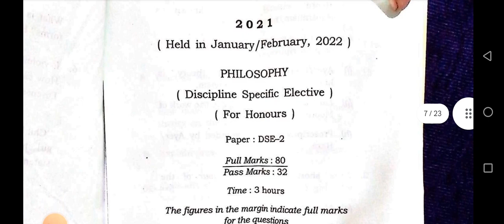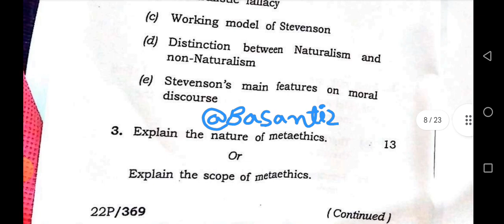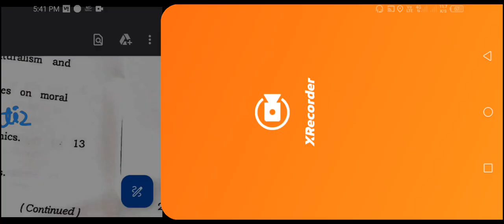BA 5th sem philosophy major dse 2 questions paper metaethics Dibrugarh University 2021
BA 5th sem philosophy major dse 2 questions paper  metaethics Dibrugarh University 2021 ‎@basantiro

PAPER CODE = DSE-2(I)
PAPER TITEL= METAETHICS
YER 2021
UNDER DIBRUGARH UNIVERSITY
DEPARTMENTS = PHILOSOPHY

BA 5th sem philosophy honours DSE 2 (I)  question paper Dibrugarh University 2021

BA 5th semester philosophy honours DSE metaethics question paper

ba_5th_sem_philosophy_major_dse_2_question_paper 2021
ba_5th_sem_philosophy_dse_2_(I)_metaethics_paper Dibrugarh University 2021

our channel 🙏😊